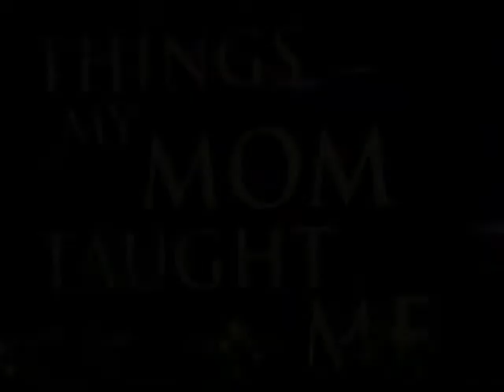OBC 2023 Mother's Day Celebration - 05/14/2023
Olivet Baptist Church - Pastor - Edward M. Fleming
1179 San Bernard St,

1.) SONG: DEAR MAMA
ARTIST: 2PAC
LICENSES

2.) A Song For Mama · Boyz II Men
Evolution
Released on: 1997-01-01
Producer, Associated  Performer, Keyboards, Programming: Babyface
Studio  Personnel, Engineer: Brad Gilderman
Studio  Personnel, Engineer, Assistant  Mixer: Paul Boutin
Studio  Personnel, Engineer: Manny Marroquin
Studio  Personnel, Mixer: Jon Gass
Associated  Performer, Programming: Randy Walker
Associated  Performer, Piano: Greg Phillinganes
Associated  Performer, Bass  Guitar: Nathan East
Associated  Performer, Guitar: Michael Thompson
Composer  Lyricist: Kenneth Edmonds